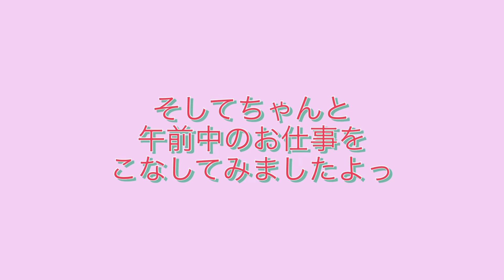【アラフィフお仕事の日】完璧美人アラフォーに見栄を張った日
こんばんはナナコです。
みなさん、してますか？
なにって？
娘に怒られるので言えません。笑

恋ですよ。恋💗
しますよね、70になっても、80になっても、
しますよね？

私もこの先もずっと、夫さんに恋してるのだと思います。
あっちは知らんがね。